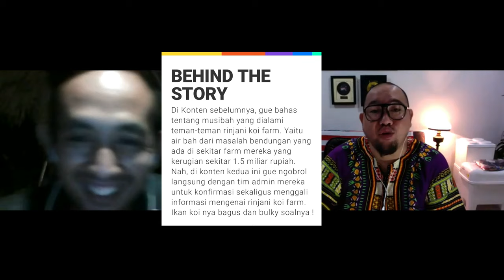Ngobrol Bareng Rinjani Koi Farm, Lombok. Rugi 1.5 Miliar Akibat Bendungan Jebol, Ini Faktanya.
THE RYANS.
selamat bersenang senang, assalamualaikum!
401
Koi89